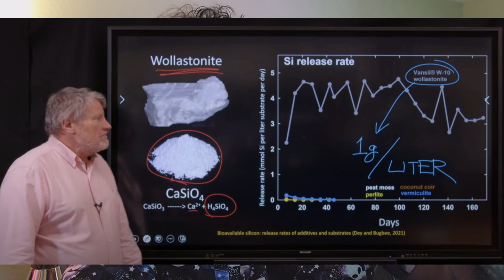Whats the Difference Silicon, Potassium Silicate, Silicic Acid? Why you NEED it - Money Saving Hack!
Wollastonite Vansil-W10 is best found locally if available in your city to save money.

Here is a quick over view of silicon / silica / silicate/ silicic acid or whatever else you may know it by. What's the difference and why the cost is so different. Most importantly how you may be able to save HUNDREDS .

Products Shown:
PowerSi Combo
Mills Vitalize
Armor Si

Products & Items I Use:
Vivosun Pump in Nute Tank
Pool Pump in Runoff Tote
Manatee Co2 Regulator
Digital Co2 Controller
Hurricane 16" fan
Govee WIFI Thero/Hygro Monitors
HM Waterproof PH Meter
HM Digital EC/PPM/Temp Meter
Infrared Temperature Gun
BlueTooth Light Meter for PPFD App
Digital Wifi Microscope
Fast Fit Tray Stand
Midas Rooting Gel
GROW1 Collapsible Tank
MrCool MiniSplit